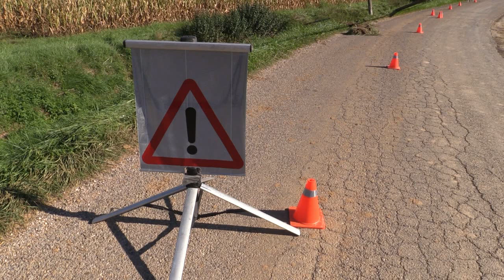Cau un pal telefònic en mig de la carretera de la Pinya 2013